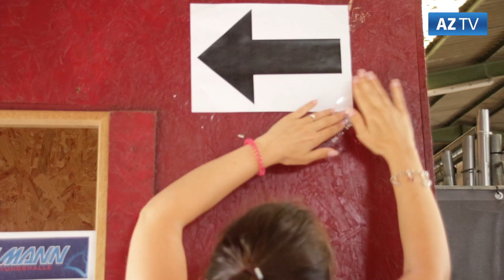Video Countdown zu Uelzens OpenR: Aufbau auf der Zielgerade